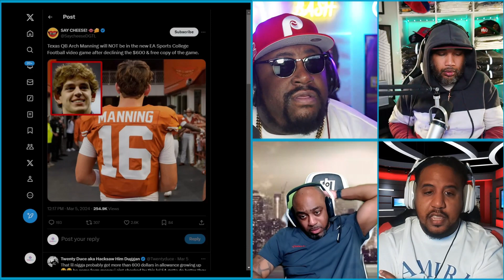ARCHIE MANNING JR TURNS DOWN $600 || CUT DA CAP || E130